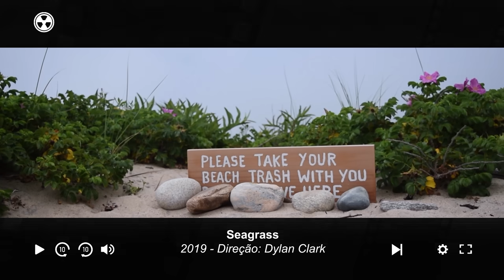7 FILMES ATERRORIZANTES PARA ASSISTIR NO YOUTUBE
Animação bizarra, drama com elementos de horror, terror corporal, filmes mais longos e outros mais curtos, fazem parte da nossa nova lista de produções para ver no YouTube.

Filmes citados:
- Intro 00:00
- Pleasant Inn 01:27
- Stucco 03:41
- Kickstart My Heart 05:52
- Requiem 07:29
- Seagrass 10:14
- Momma Don't Go 12:36
- The Chair 14:43

Apoiadores "O Iluminado" do Refúgio:

- Vivi Brum
- Beatriz Sader
- Mayara Nemet
- Alderi Rodrigues
- Erica Cefel
- Arthur Lopes
- Cine Horror 101
- Katy B
- Mussoi Helena
- Fernanda Yuri
- Luis Guilherme Banzi Florido
- Zé Neto
- Carolina
- João Batista
- Dricca Lopes
- Joas Antonio
- Fabiana Oliveira
- Lucas Ferreira Leite
- slferreirarn